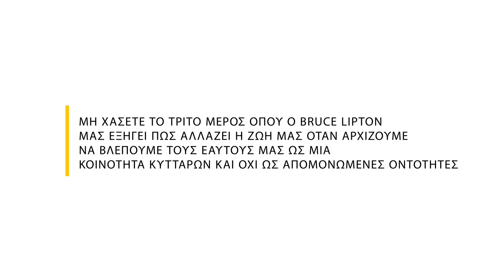Αλλάζοντας το υποσυνείδητο - Bruce H. Lipton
Πώς μπορούμε να αλλάξουμε τις παγιωμένες αντιλήψεις του υποσυνείδητού μας, που δε μας επιτρέπουν να ζήσουμε τη ζωή μας όπως τη θέλουμε; Δείτε τι έχει να μας πει ο διάσημος κυτταρικός βιολόγος Bruce H. Lipton, Ph.D.